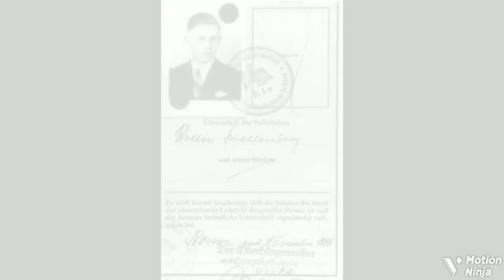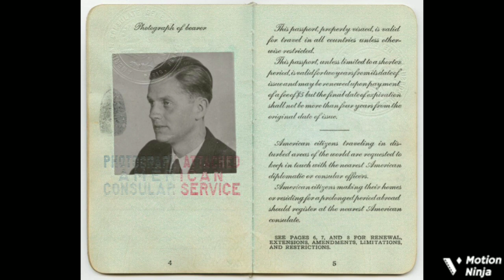Шелленберг Характеристика #31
Вальтер Фридрих Шелленберг (нем. Walter Friedrich Schellenberg, 16 января 1910, Саарбрюккен — 31 марта 1952, Турин) — начальник внешней разведки службы безопасности (SD-Ausland — VI отдел РСХА), бригадефюрер СС. Член НСДАП с 1933 года.